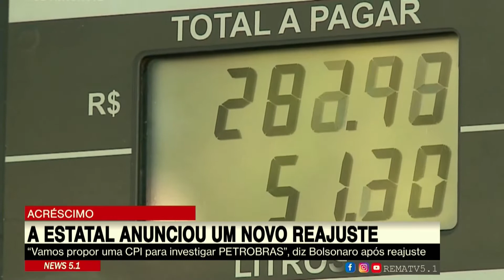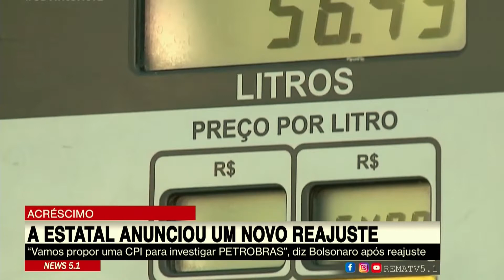Petrobras: A estatal anunciou um novo reajuste | Opinião: Moisés Cruz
▶ VEJA NESTE VÍDEO:

0:00 – Zezinho Santos - Início
0:14 – Vamos propor uma CPI para investigar PETROBRAS, diz Bolsonaro após reajuste
2:15 Zezinho Santos (comentário)
2:36 Moisés Cruz (comentário)